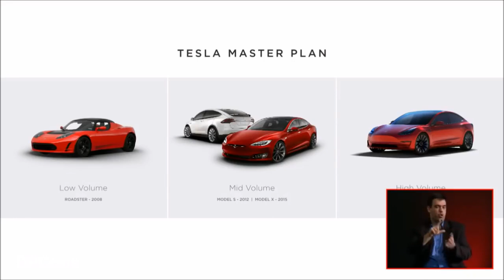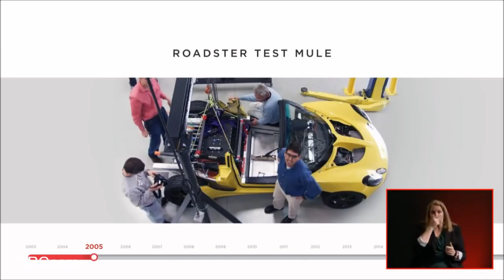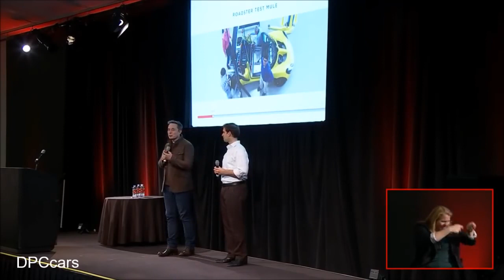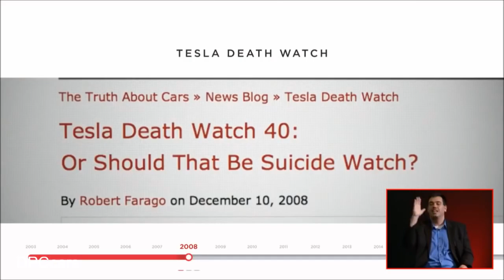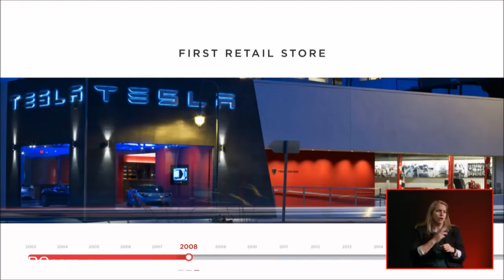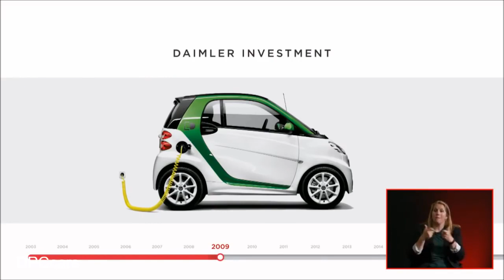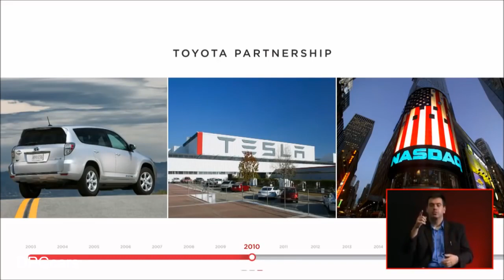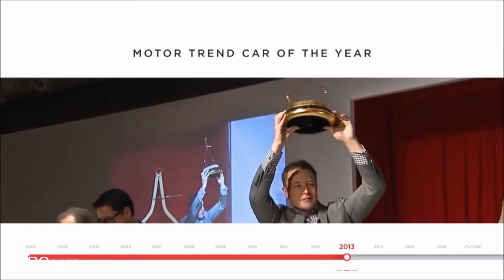How Elon Musk Tesla Revolutionized the Auto Industry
In this video, billionaire entrepreneur and CEO of Tesla Motors, Elon Musk, discusses Tesla's history and evolution, from the original Tesla car to the latest models.

The production of the Tesla Roadster, which was the first fully electric sports vehicle, was the catalyst for Tesla receiving global notice for the first time.

The Model S is a fully electric luxury sedan that the firm released as their second car. After that, they released the Model X, which is a crossover vehicle.

The Model 3 is the company's next automobile. In December 2015, around three and a half years after its initial launch, global sales of the Model S surpassed the landmark of 100,000 units. In 2015, the Model S was the most popular plug-in electric vehicle sold anywhere in the world. As of the end of

December 2015, the Tesla Model S holds the position of being the world's second best selling plug-in car in the annals of automotive history, behind only the Nissan Leaf.

Since the company delivered its first Tesla Roadster in 2008, Tesla Motors has sold about 125,000 electric automobiles all over the world as of the 31st day of March in 2016.

If you're interested in Tesla cars and the innovation they bring to the automotive industry, be sure to watch this video! Tesla's history is full of innovation and change, and it's worth learning about. By watching this video, you'll know all you need to know about Tesla cars and the company behind them.